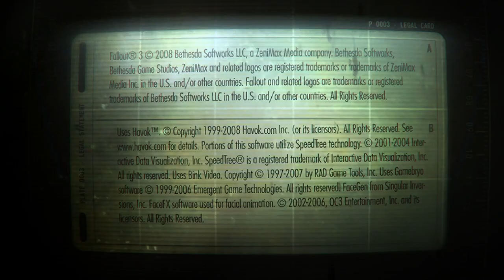Fallout 3 S3: Ep 12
Carter Does Some More Exploring...